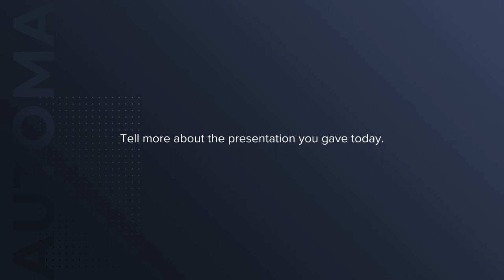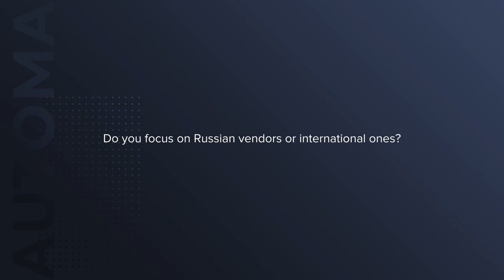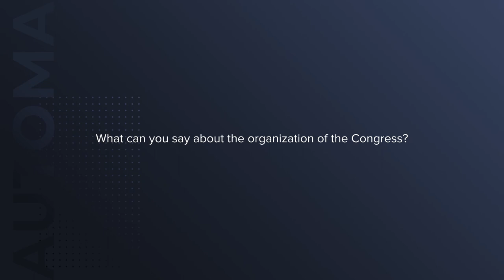Andrey Belevtsev (Gazprom Neft) Interview @ AUTOMA 2019, October 2019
AUTOMA 2019 gathered industry leaders in Zurich from 14th to 15th of October. Here the key players from Upstream, Midstream & Downstream segments discussed the real cases and saw the latest technologies and services presented.

Automation in all parts of the value chain, predictive maintenance, Artificial Intelligence and machine learning, integrated digital platforms, information sharing, transparency & cybersecurity, smart contracts & operations optimization - these and many other topics were raised within 2 days of the Congress.

Let's socialize!